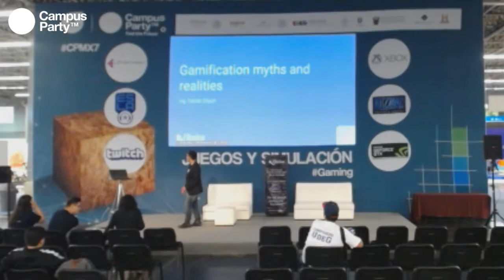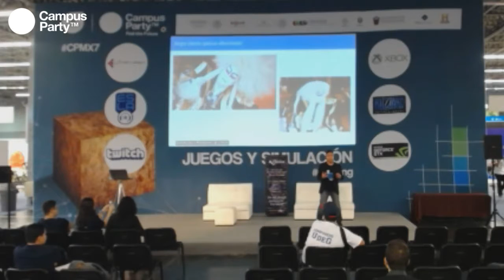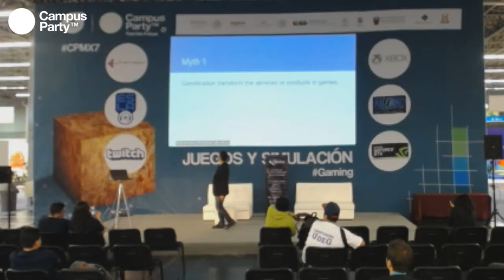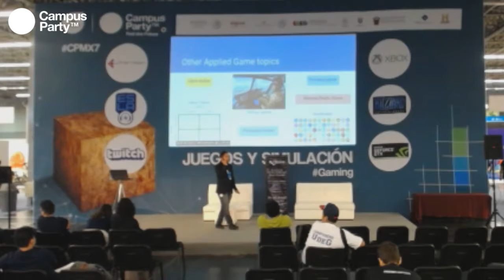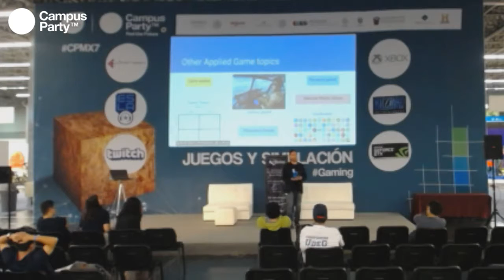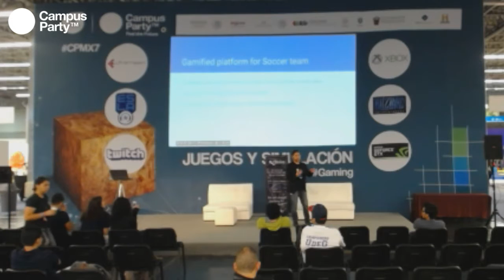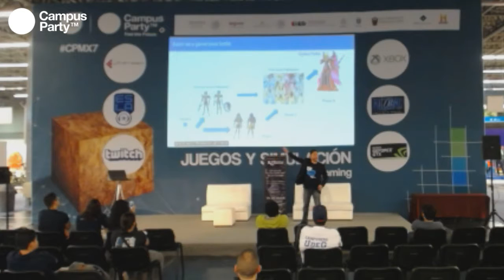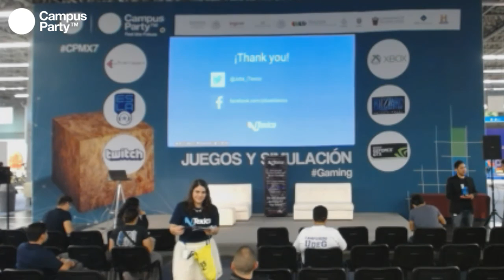CPMX7 Gaming Lifecycle Mobile App & Web Development Gamificacion Mitos y Realidades